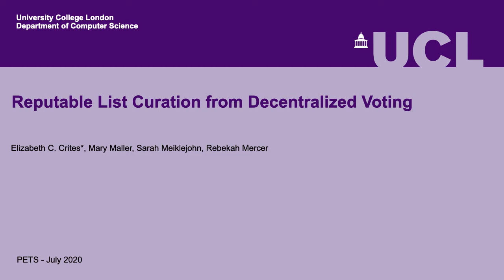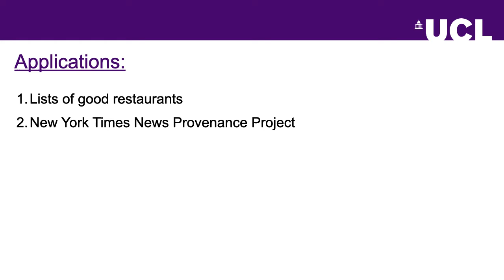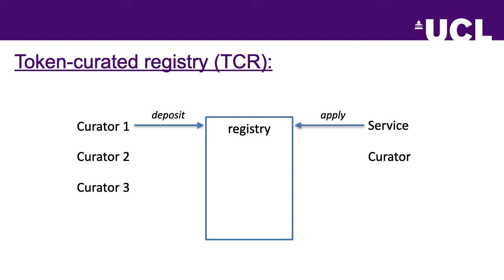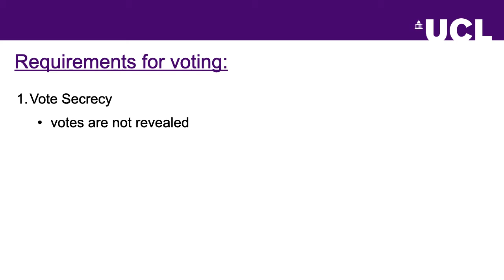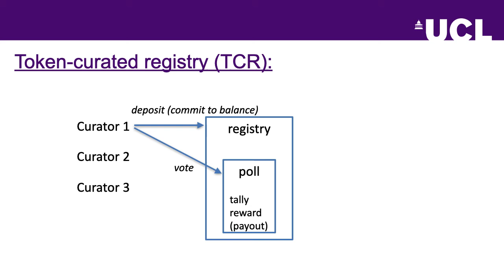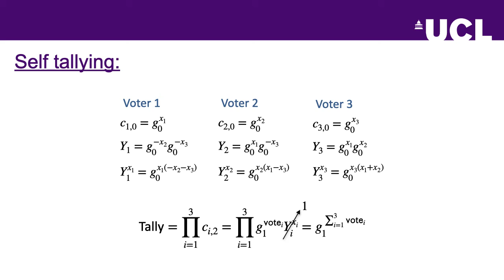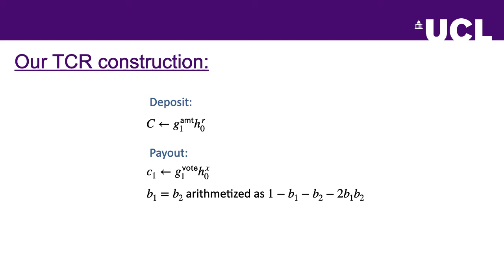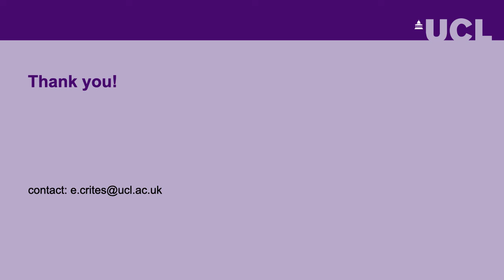Reputable List Curation from Decentralized Voting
Elizabeth Crites (University College London),
Mary Maller (Ethereum Foundation),
Sarah Meiklejohn (University College London),
Rebekah Mercer (O(1) Labs)